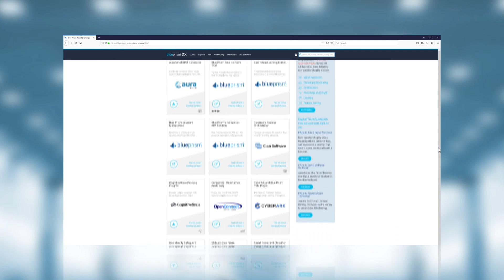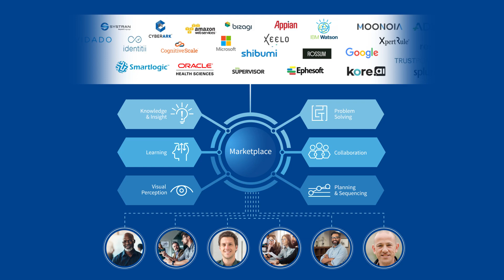Intelligent Automation via Blue Prism Digital Exchange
The Blue Prism Digital Exchange is the ultimate marketplace for sharing intelligent automation skills. New partners can register directly on the DX to begin sharing their technology and expertise.